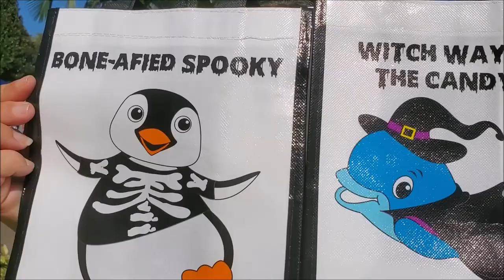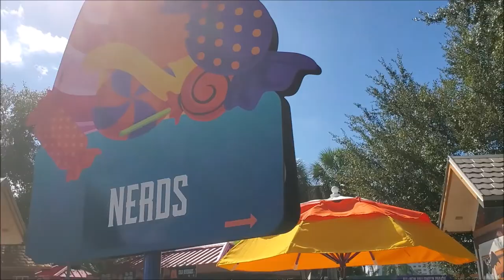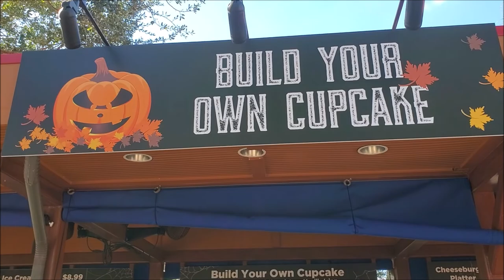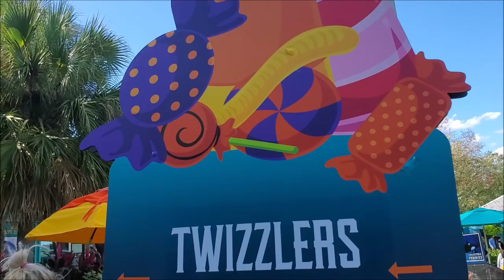SeaWorld Halloween Spooktacular 2019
Mom and Michael did everything there is to do at SeaWorld Orlando's Halloween Spooktacular. They went trick or treating, saw the Sesame Street Halloween parade, and Pet Ahoy Halloween.

We are a weekly vlog that goes on adventures to the different attractions in Florida.